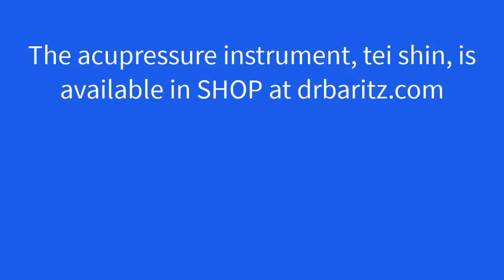hearingimpairment - Acupressure in 60 Seconds